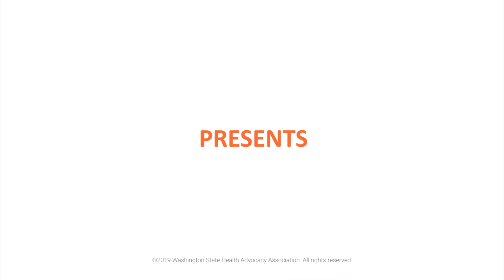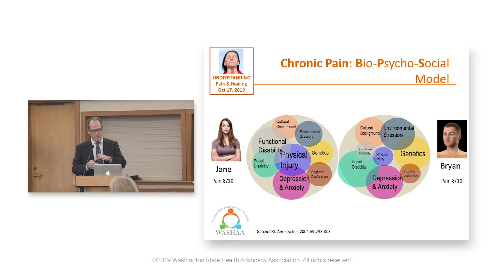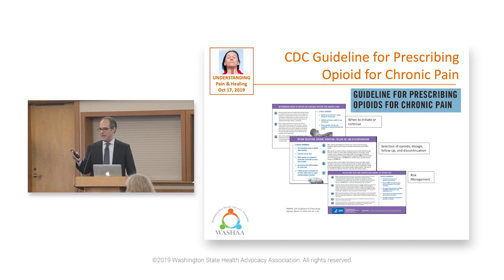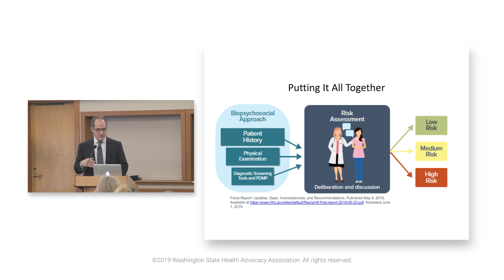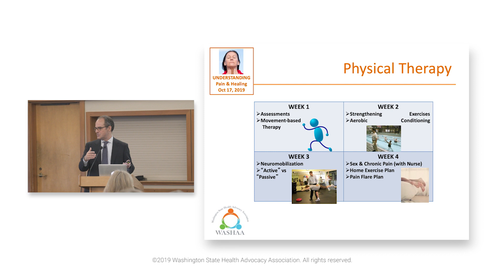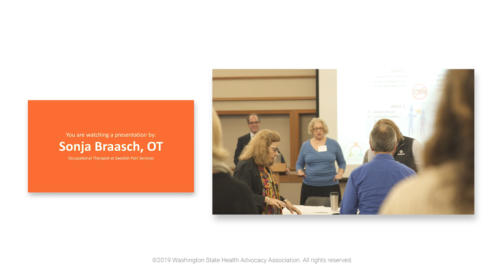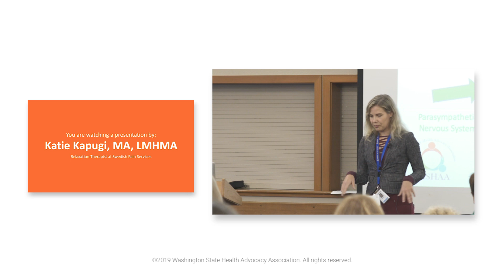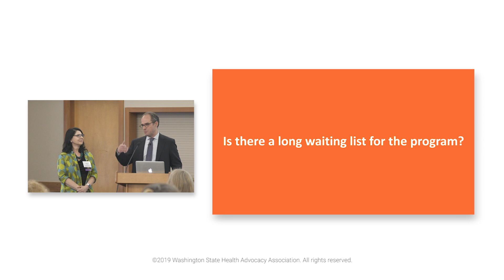Managing Pain During the Opioid Overdose Crisis | Steve Stanos, DO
In this presentation, Dr. Stanos will review both historical and current barriers to treating pain. He will also address treating pain amid overprescribing and now over-limiting opioid medications to treat pain. He will describe the state and federal initiatives to improve pain management and opioid addiction. This session will also include a demonstration of relaxation training, including Tai Chi.

Objectives:
(1) Understand the dual public health challenges of the opioid overdose epidemic and high prevalence of poorly controlled chronic pain.
(2) Be familiar with non-pharmacologic strategies to help decrease and manage chronic pain including cognitive behavioral therapy, physical and occupational therapy, relaxation training, and mind-body interventions like Tai Chi.
(3) Understand recent state and federal initiatives to improve the management of pain and opioid addiction.
(4) Identify different types of pain include pain from nerve injury, joint damage, and central changes in the nervous system like fibromyalgia.